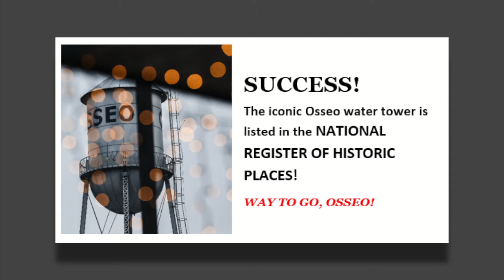A New Designation for Osseo's Water Tower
A landmark since 1915, Osseo's water tower is now on the National Register of Historic Places.